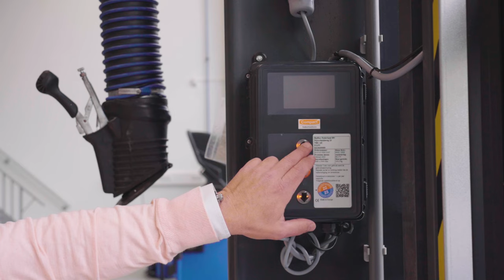Compact folding door in automotive practice room at ENKA campus in Arnhem, The Netherlands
Recently, the Rijn Ijssel college has started using their new facilities, where thousands of students will practice and learn their skills. In the automotive practice room, the Compact doors proved to be the best solution. Enough overhead space for the car lift bridges and a nice transparent design. Watch the video and see for yourself.

Subtitles available!